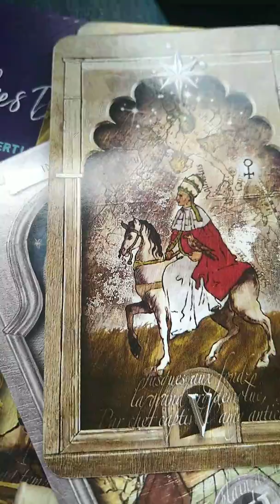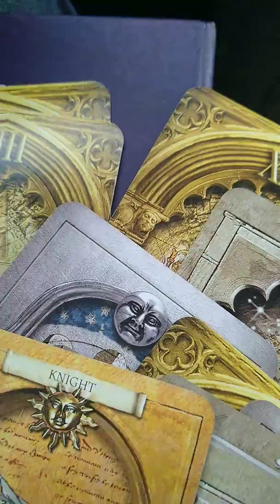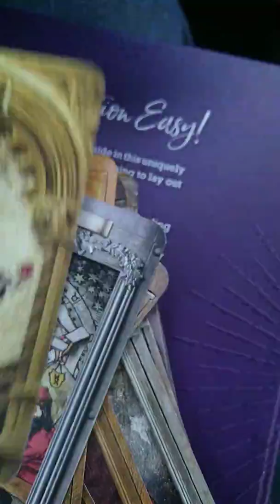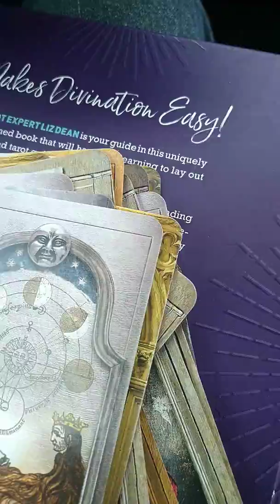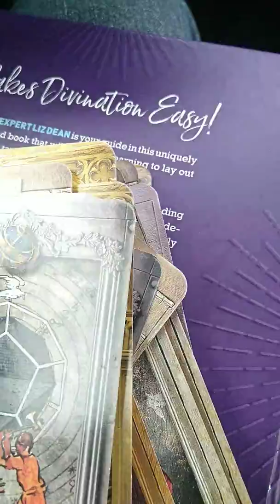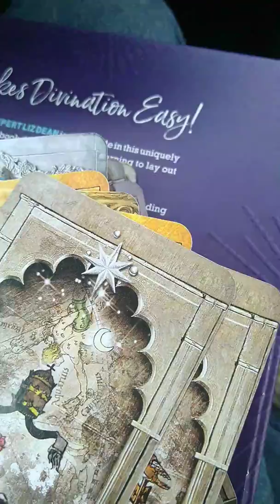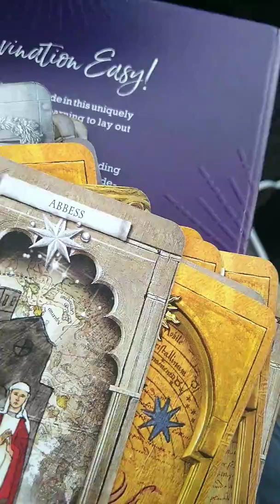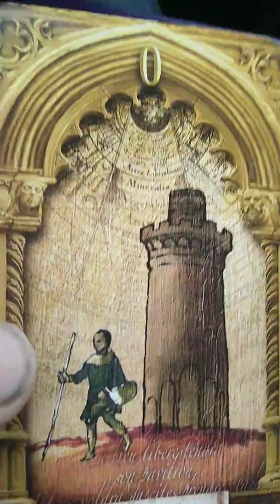Nostradamus tarot cards,quick run through deck!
450 year's locked up by vitacan!!!